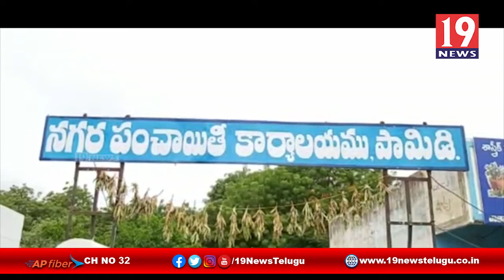రాజుల కాలంనాటి స్వరంగం, భారీగా నిధులు ఉన్నట్లు అక్కడి ప్రజల్లో ఊహాగానాలు -అనంతపురం జిల్లా